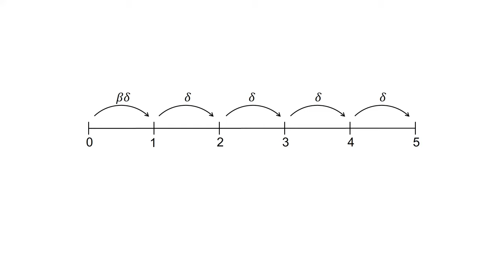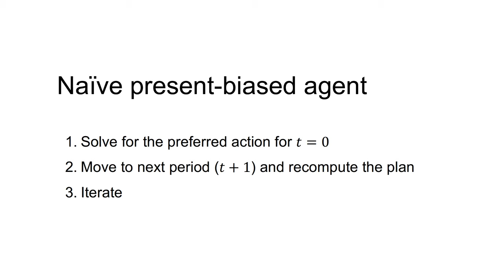Sophisticated present bias - Autumn 2023 (superseded)